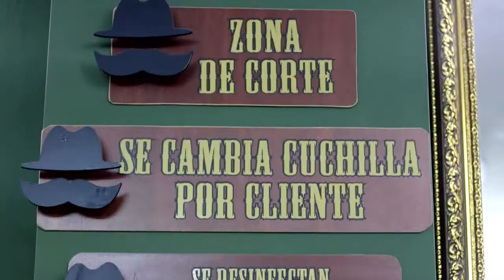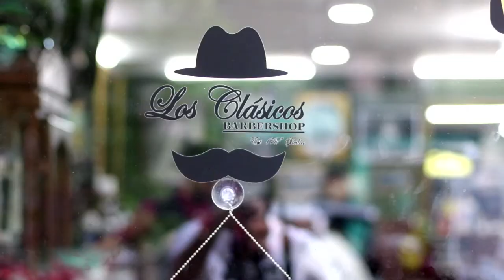Barbería clásica - Cultura Barber [Capítulo 3] Telemedellín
El concepto de las barberías ha evolucionado en Medellín, desde el servicio, atención y profesionalismo.

Conozca cómo estos artistas han innovado sus técnicas para engalanar la imagen masculina.